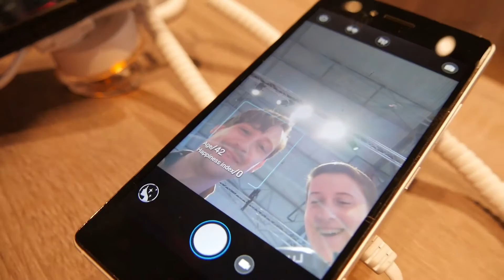Lenovo schätzt mein Alter - Eine Frechheit! | MWC 2015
Was ist denn hier bitte los? Das Lenovo Vibe Shot schätzt das Alter einer Person. Das Problem: Lenovo beleidigt mit viel zu hohen Schätzungen und macht sich so bei mir richtig unbeliebt.